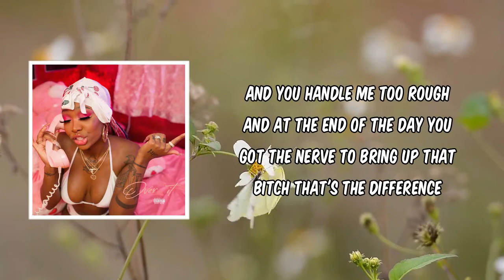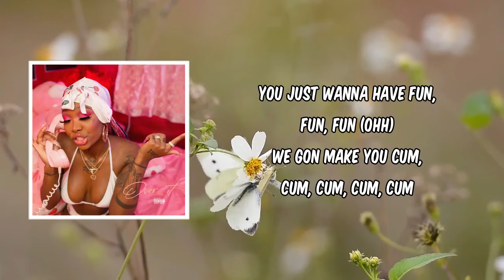Stretch You Out (Lyrics) - Summer Walker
Stretch You Out by Summer Walker
Album: Over It

Stretch You Out Lyrics:

Niggas be insecure
Claiming that you ain't doing enough
Claiming that they need more
What you on your last breathe
Your last sweat
Your last dime
Out of your fucking mind
Can't you see I'm fucking trying
You want pussy 6 times a week
And you never wanna clean up
And you talk to me like shit
And you handle me too rough
And at the end of the day you got the nerve to bring up that bitch
That's the difference

And when I feel like this I can't take no shit
Stretch you out, out, out, out, out
We gon stretch you out, out, out, out, out
You just wanna have fun, fun, fun (Ohh)
We gon make you cum, cum, cum, cum, cum

Girl I heard that you been hurtin'
Just let me know if it ain't worth it
I could put mad Buggattees on you on purpose
And we could go half on a baby on purpose
And I'm going back just close the curtains purposely
Everything you do me you do it perfectly
And I be in your body like surgery
Like an insomniac gotta pop a purpy to sleep, yeah
Throw that ass round in a circle please
Throw that ass round in a circle for me yeah
Like your workin' for me
Don't you show no other nigga what you learning from me yeah

We gonna smile